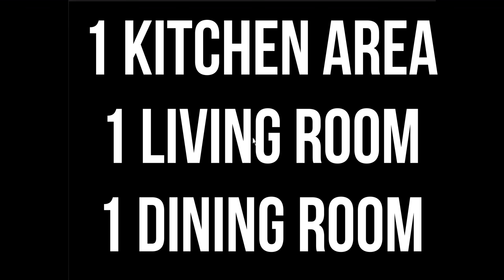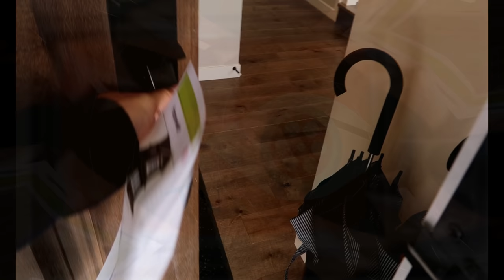ANG MAHAL ng BAHAY BES! SHOW HOME TOUR!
$393,000CAD single detached house in Calgary Canada!
House tour lang tayo mga bes, di kaya ng budget natin haha!